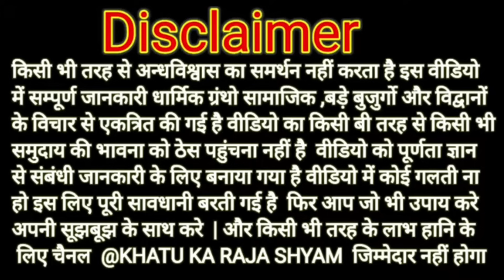एकादशी कब है 2023 में | Ekadashi kab ki hai | Parivartini ekadashi 2023 | ढोल ग्यारस कब की हैं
एकादशी कब है 2023 में | Ekadashi kab ki hai | Parivartini ekadashi 2023 |khatu ka Raja shyam |

About Video
Title : परिवर्तनी एकादशी/ ढोल ग्यारस कब की हैं 25 sep या 26 sep? शुभ मुहर्त और द्वादशी के दिन व्रत का पारण कैसे करे | संपूर्ण जानकारी एक ही वीडियो में जाने

ekadadhi kab ki hai 2023
ekadshi vrat 2023
ekadashi do din ki ho tho kya kare
ekadashi mein haribasar kya hota hai ekadshi vrat ke niyam
ekadashi व्रत ke paaran ke niyam kya hai
ekadashi vrat me kya khaye kya nhi
khatu shyam ka vrat kab Kiya jata hai,
baba shyam ka ekadashi vrat,
baba shyam ke vrat ke niyam,
harivasar kya hota ha,
ekadashi vrat ke niyam kya hote hai,
एकादशी व्रत कब है, एकादशी व्रत कब की है, एकादशी व्रत कब है 2023 में, 2023 mein parivartini Ekadashi kab hai, Ekadashi Vrat aur Pujan vidhi,
एकादशी 2023, परिवर्तिनी एकादशी कब है भादो मास में, ग्यारस कब की है, भादो मास में ग्यारस कब है, भादो मास की ग्यारस की कब है, ग्यारस कब है भादो में, भादो शुक्ल पक्ष की ग्यारस कब है, भादो शुक्ल पक्ष की ग्यारस किस दिन है, भादो शुक्ल पक्ष की ग्यारस कब की है, भादो शुक्ल पक्ष एकादशी कब है, भादो शुक्ल पक्ष ग्यारस कब है, भादो शुक्ल पक्ष एकादशी कब है, bhado shukla paksha ekadashi kab ki Hai, bhado mas me parivartini ekadashi kab hai,